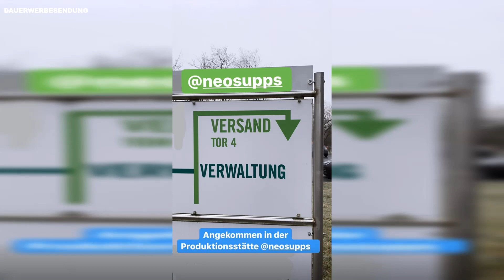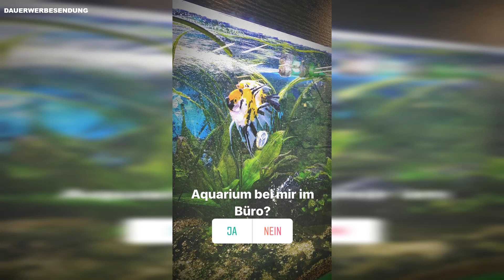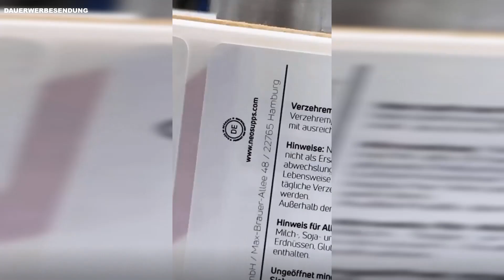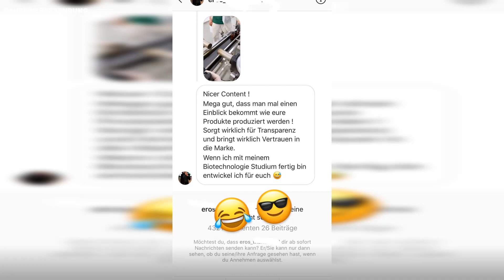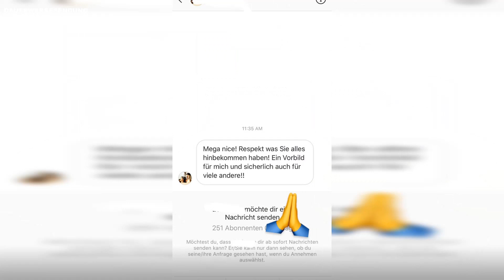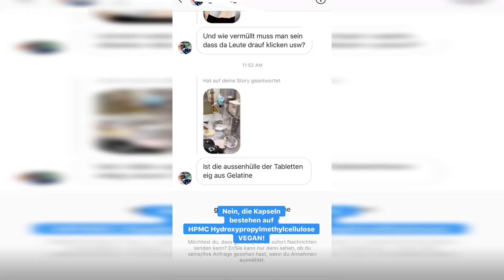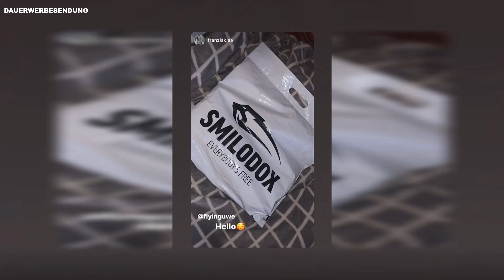Neosupps Produktion | Supplements MADE IN GERMANY 💪 Flying Uwe Instagram Story